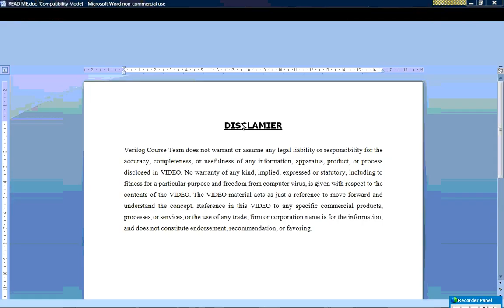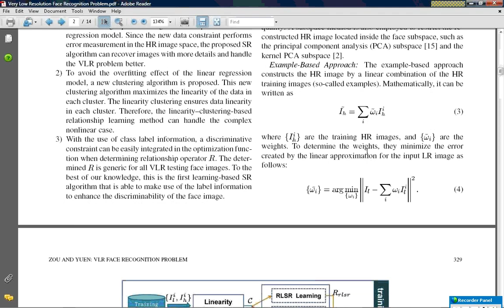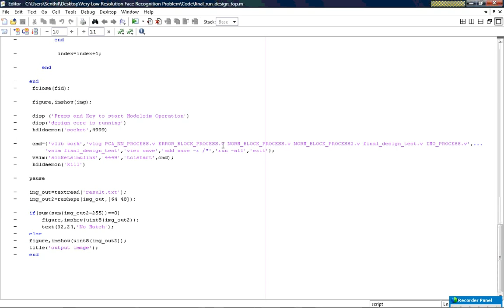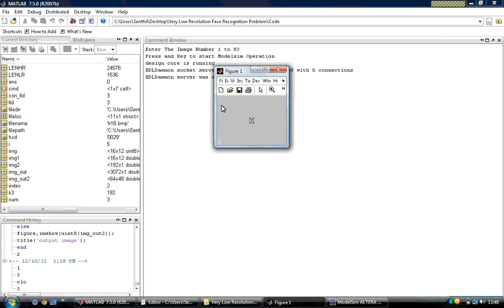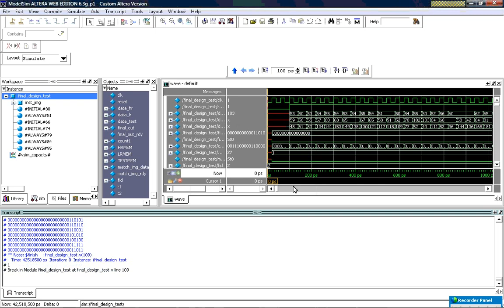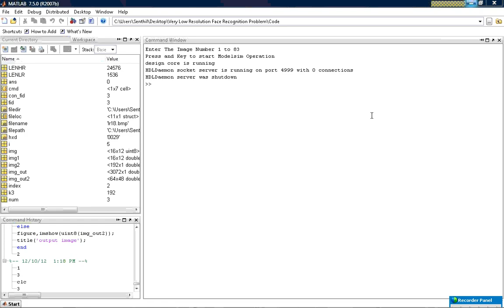VERY LOW RESOLUTION FACE RECOGNITION PROBLEM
This project addresses the very low resolution (VLR) problem in face recognition in which the resolution of the face image to be recognized is lower than 16x16. With the increasing demand for surveillance camera-based applications, the VLR problem happens in many face application systems. Existing face recognition algorithms are not able to give a satisfactory performance on the VLR face image. While face super-resolution (SR) methods can be employed to enhance the resolution of the images, the existing learning-based face SR methods do not perform well on such a VLR face image. To overcome this problem, this project proposes a novel approach to learn the relationship between the high-resolution image space and the VLR image space for face SR. Based on this new approach, two constraints, namely, new data and discriminative constraints, are designed for good visuality and face recognition applications under the VLR problem, respectively. Experimental results show that the proposed SR algorithm based on relationship learning outperforms the existing algorithms in public face databases.